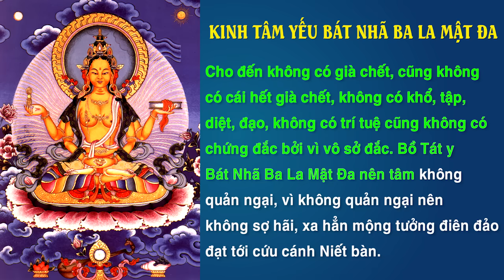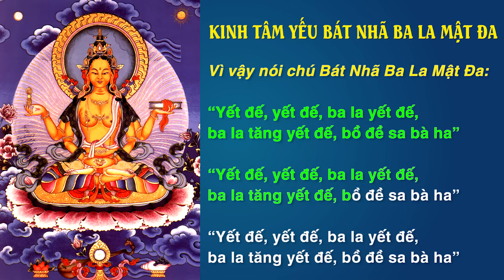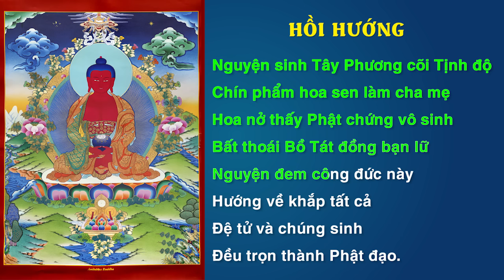Nghi Thức Phóng Sinh